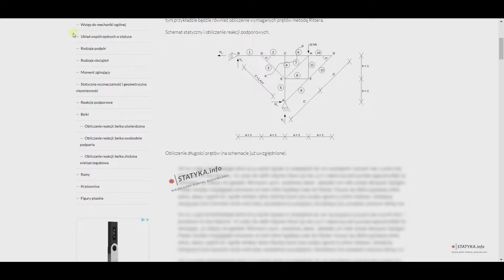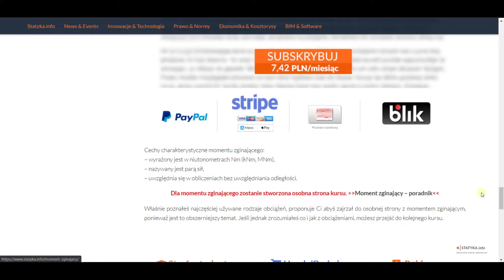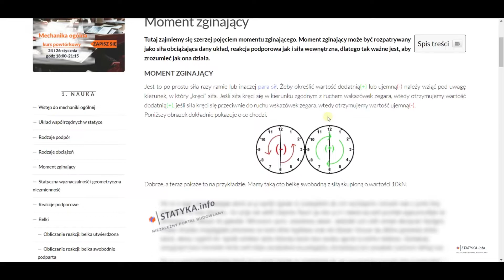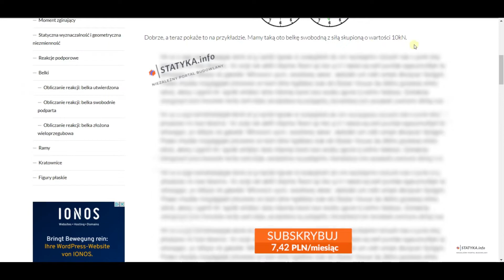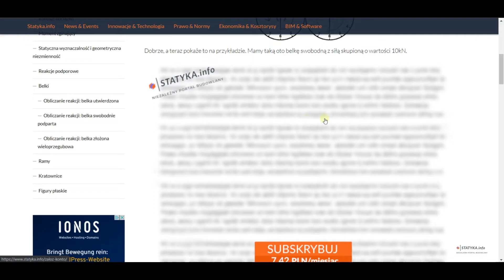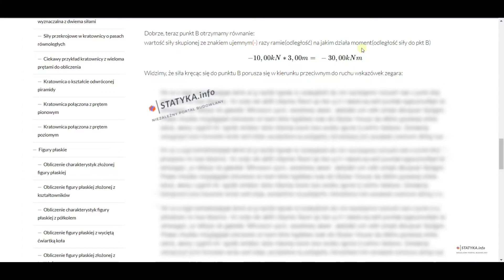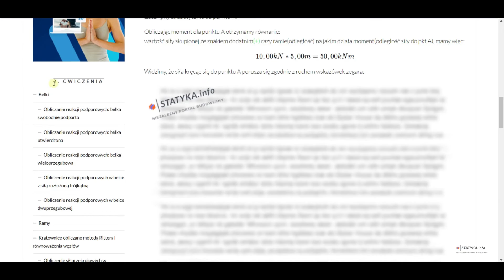#5 Mechanika Ogólna - Moment zginający jako obciążenie, reakcja lub siła wewnętrzna | STATYKA.info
#5 odcinek z kursu Mechanika Ogólna , a w nim:
✔️ moment zginający
✔️ znakowanie momentów zginających
✔️ równanie równowagi
✔️ para sił
✔️ para sił
...a już w kolejnym odcinku STATYCZNA WYZNACZALNOŚĆ ORAZ GEOMETRYCZNA NIEZMIENNOŚĆ, czyli poradnik opisujący jak należy analizować schematy statyczne przed rozpoczęciem obliczania sił wewnętrznych lub reakcji podporowych❗️

❓KOREPETYCJE❓
Korepetycje są dla nas jak książki dla Amazona, zawsze będą w ofercie❗️